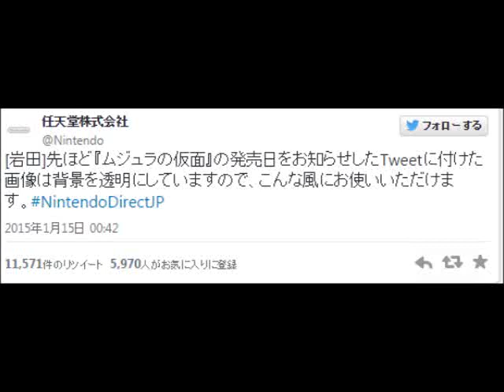【ゼルダ】ムジュラの仮面発売にちなんで任天堂がコラ素材を配布！ｗｗ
ニュースやゲーム、アニメその他さまざまなトレンド情報を
まとめて上げていきます！

ゼルダの伝説「ムジュラの仮面」のリメイクバージョンが３DSで発売されることが
決定し、それにちなんで任天堂がムジュラの仮面のコラ画像を配布。
クソコラグランプリがネットで
開催され、秀逸なコラ画像がネットユーザーの手によって制作され、現在流行っている
ようですｗｗ

情報引用元
ＵＲＬ

画像引用元
ＵＲＬ

音源引用元
ＵＲＬ